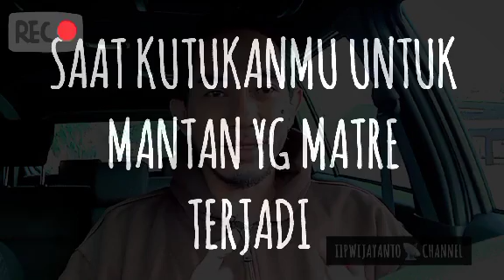Tanda2 Kutukanmu utk MANTAN yg sudah MENGHIANATI & NGERJAI Kamu mulai BEKERJA